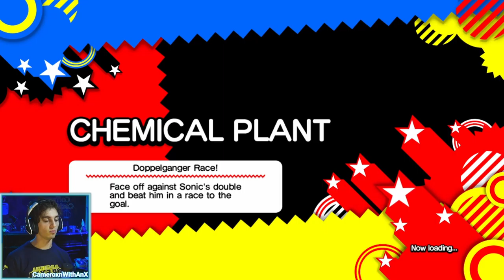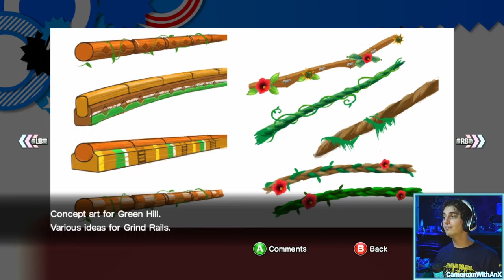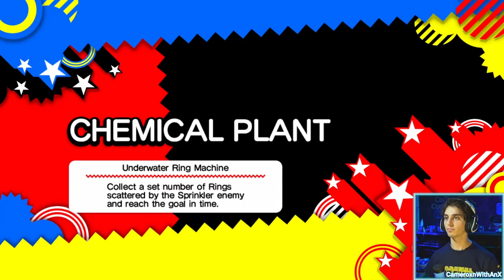So, A Hedgehog Walks into a Time Paradox... That's the Plot. | Sonic Generations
RUN SONIC RUN
SONIC RUN SONIC
there are 2 of em...